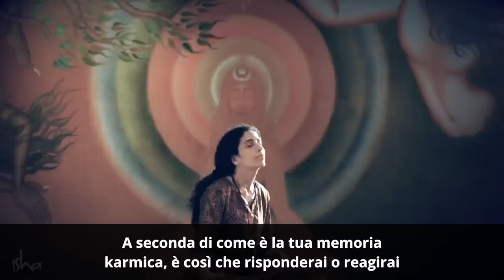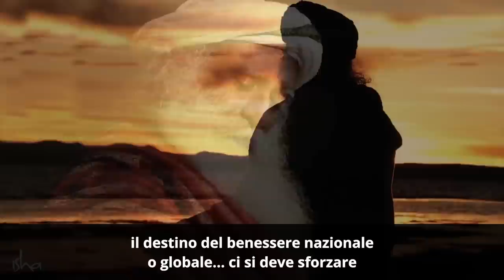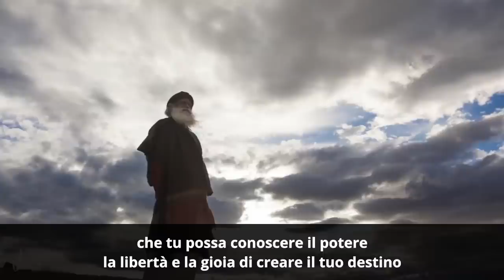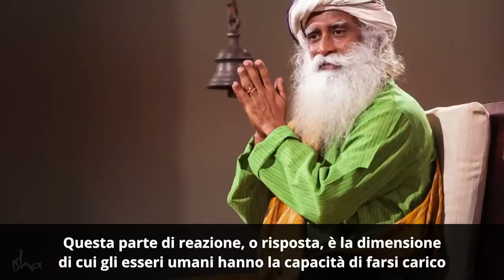Come Cambiare il Tuo Destino | Sadhguru Italiano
Una raccolta di frasidelgiorno, le Daily Mystic Quotes (Citazioni Mistiche Quotidiane) di @Sadhguru, sull'impegno a prendere in mano il proprio destino e su come la sadhana sia una parte significativa di questo impegno.